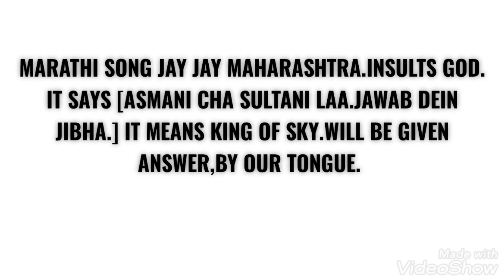MARATHI SONG.JAY JAY MAHARASHTRA.INSULTS GOD.